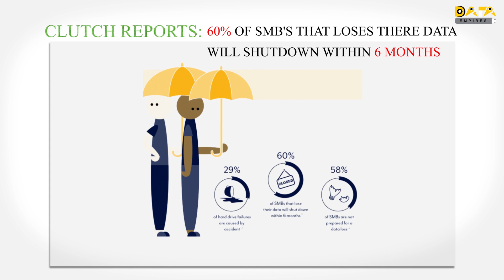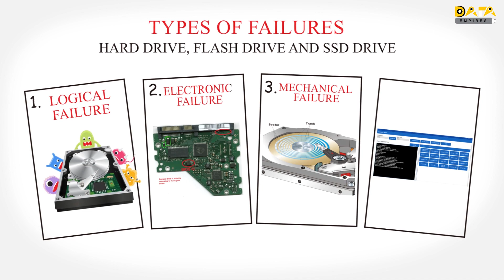Data Recovery- Important Facts,Market Size,Why Data Recovery Policy Is Necessary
Hello friends, welcome to Data Empires.

In the digital market data is an essential aspect of running a business or corporate. Data loss can happen in many different ways. The most common causes are accidental error, employee or competitor theft, or physical failure to computers. so you must have a data backup and recovery policy for your company.

In this video, we are trying to show realistic facts related to the Data Recovery market. if you are thinking to add data recovery services with your current business this will help you. This includes Important Facts, Market Size, and why Data Recovery Policy Is Necessary.

Online Data Recovery Training starts @  Rs 999 ONLY.